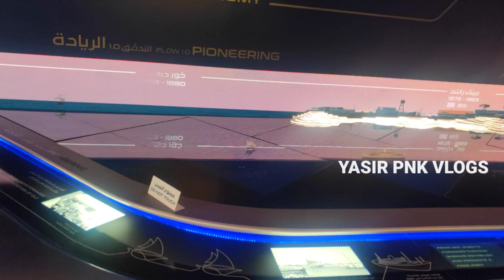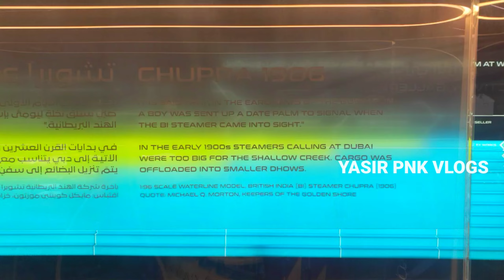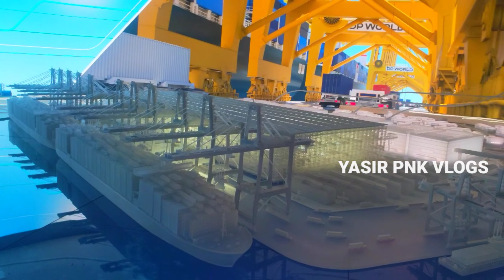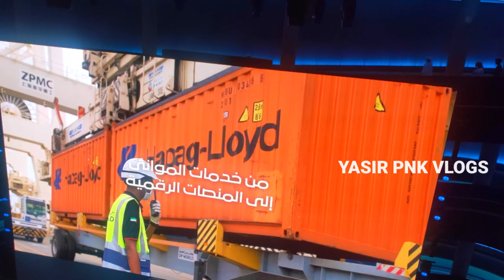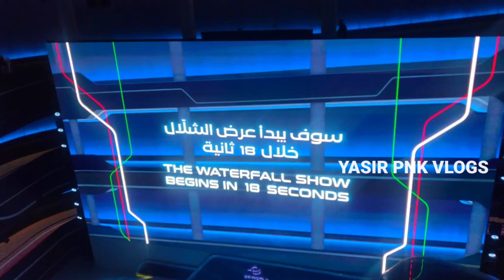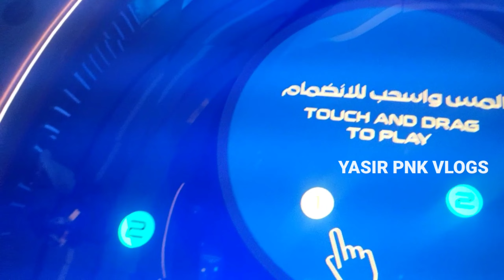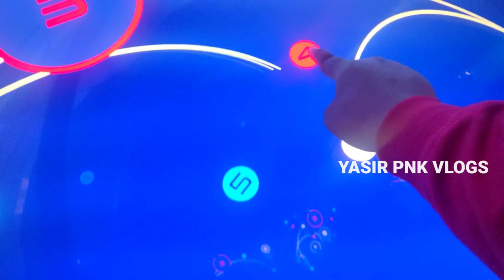Ep : 15 DP World Pavilion | Expo 2020 Dubai | VVIP Subscriber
DP World Pavilion

DP World’s Flow Pavilion reveals a unique insight into the critical world of global trade through the power of flow. A physical and virtual destination where governments, customers, influencers, media, employees and the public can experience a new DP World.

Welcome to Yasir Pnk Vlogs

My Name is Yasir Ahamed . I Make Travel Videos, Agriculture Videos , Food Review . All Important useful information Videos.

For BUSINESSES & PROMOTION Contact this E- Mail

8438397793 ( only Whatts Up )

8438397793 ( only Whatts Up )